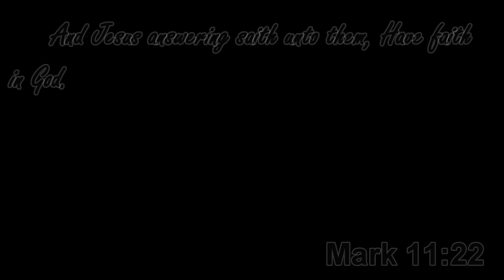CORPSE PARTY! - Chapter One END [5] | LET IT BEGIN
~CK